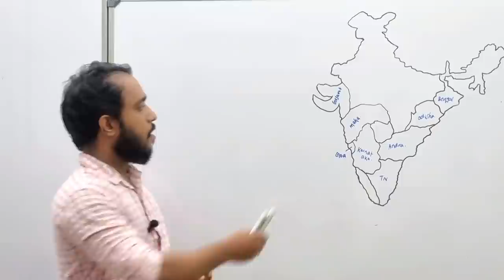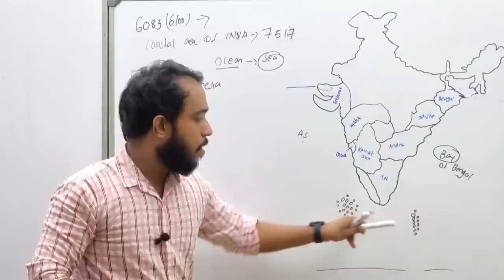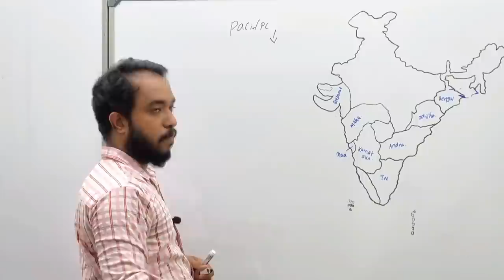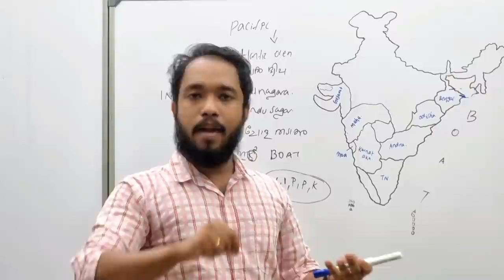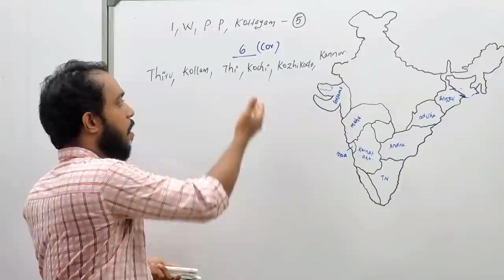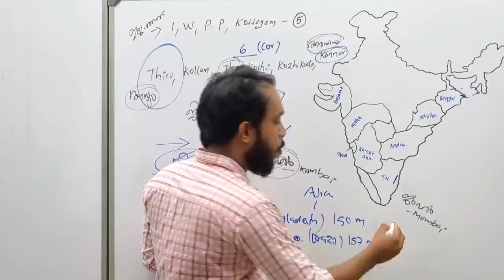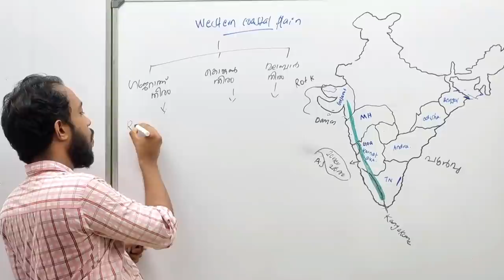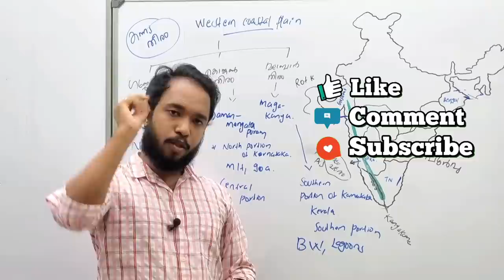കടൽതീരം ( Coastal area ) WORLD, INDIA, KERALA . Difference Between OCEAN, SEA, BAY, GULF. PART-1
World, Indian, Kerala Geography ഈ ക്ലാസ്സിൽ ഒന്നിച്ചാണ് പഠിക്കുന്നത്.. ഈ 3 Geography യിൽ വരുന്ന Coastal plain, area എന്ന Topic ആണ് ക്ലാസ്സിൽ.. ഒരുപാട് സംശയങ്ങൾക്ക് ഈ ക്ലാസ്സിലൂടെ മാറിക്കിട്ടും...

ഈ ക്ലാസ്സ്‌ കണ്ടുകഴിഞ്ഞാൽ ഇതിന്റെ PART-2 കാണുക. ലിങ്ക് താഴെ

📢   ഉപദ്വീപിയ, ഡെക്കാൻ , ചോട്ടാനാഗ്പൂർ,
        മാൾവാ പീഠഭൂമികൾ   വരച്ചു പഠിക്കാം

      ഓരോ PART കളും താഴെ കൊടുക്കുന്നു..
      ORDER അനുസരിച്ചു കണ്ടുനോക്കുക